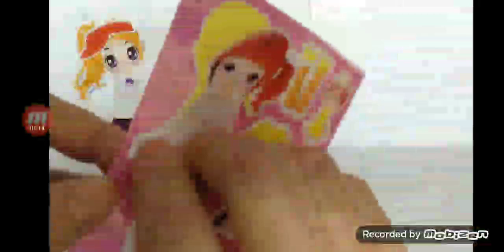Sticker Dolls Dressing Up Maddy In Her Good Sticker Clothes